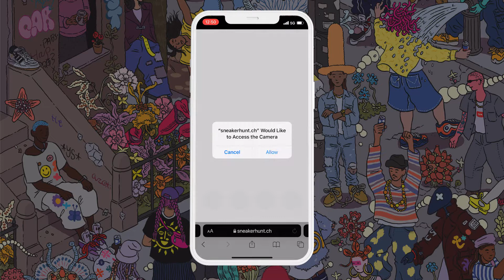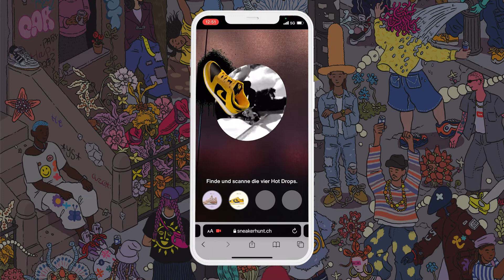Zalando | AR Sneaker Hunt | Sneakerness 2021